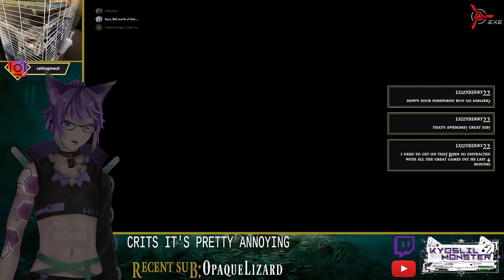Elden Ring: Modded and Seamless - Part 32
The gang forgets where the prosthesis is.

Poison land.